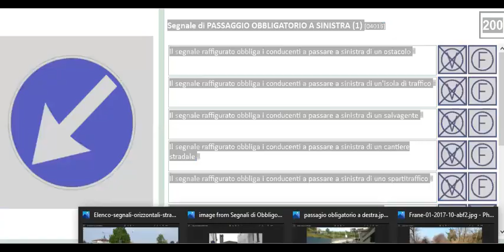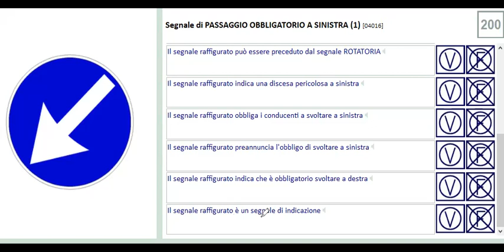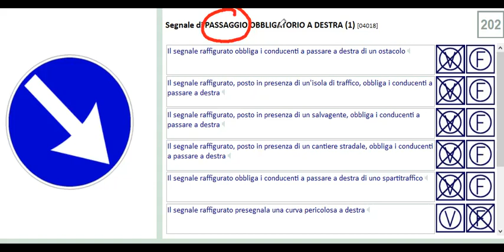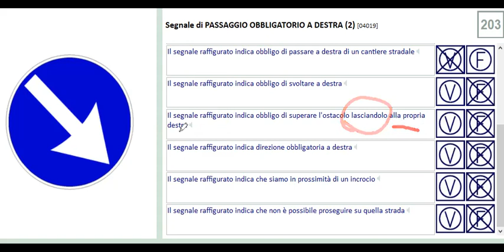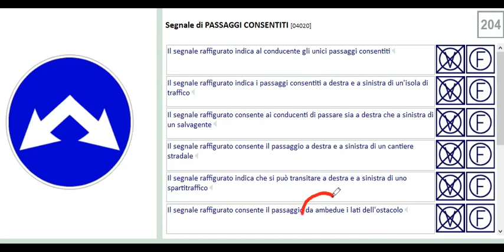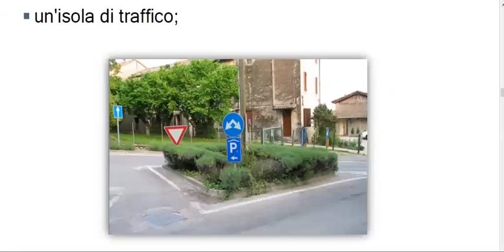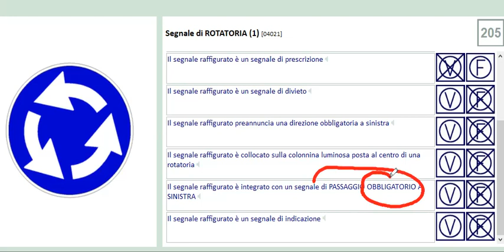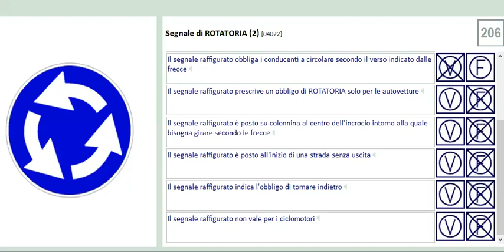chapter 4 part 5